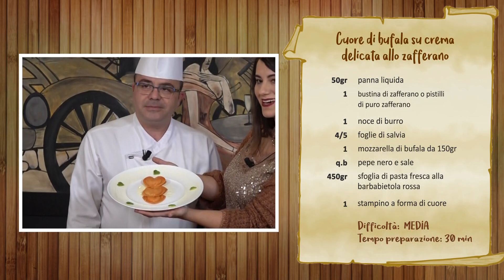Cooking Stories - 5 - Cuore di bufala su crema delicata allo zafferano